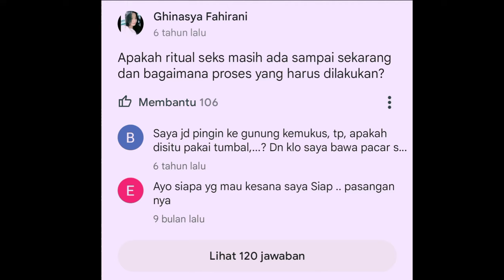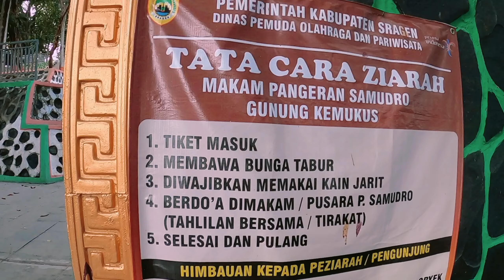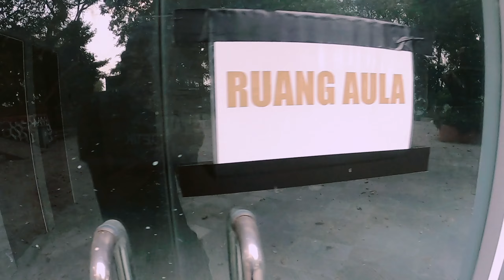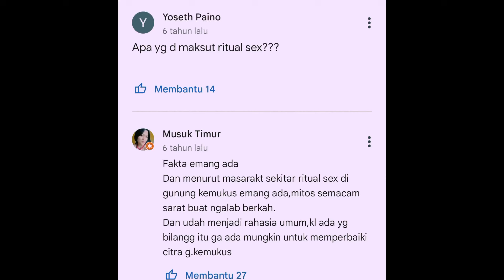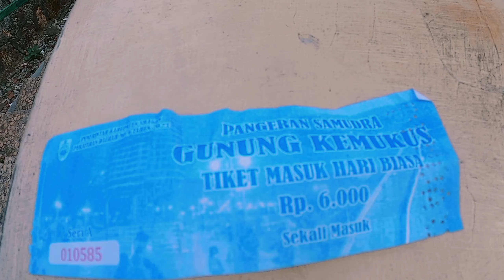RITUAL "19 DETIK" UNTUK PESUGIHAN?? || GUNUNG KEMUKUS SRAGEN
Review tempat yang katanya buat PESUGIHAN dengan Ritual beradegan 19 DETIK

Sebenarnya tempat ini adalah tempat ZIARAH, Makam Pangeran Samudro, namun ada oknum2 yang menyelewengkan dengan membelokkannya menjadi tempat Mistis Pesugihan untuk mendapat Kekayaan instan dengan cara yang menyimpang